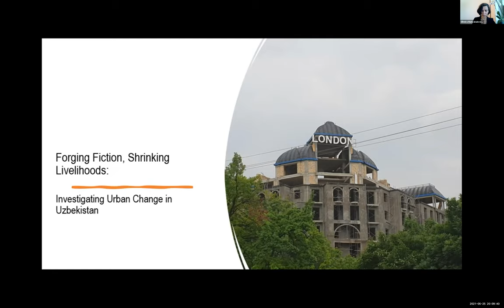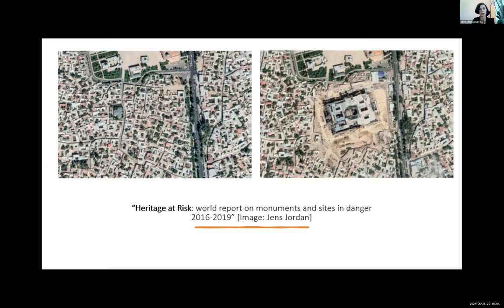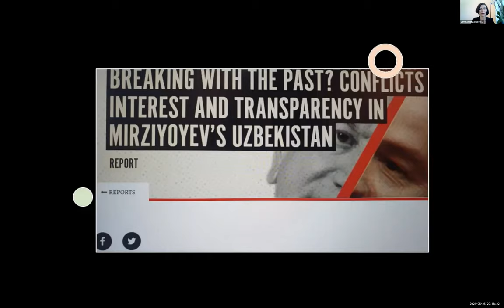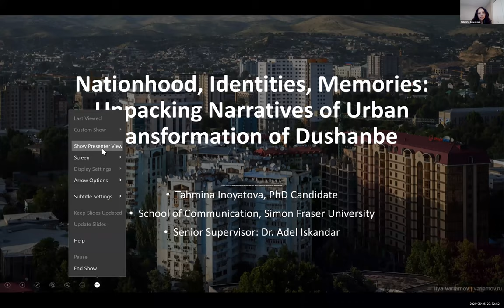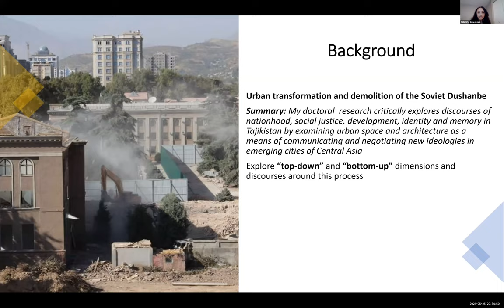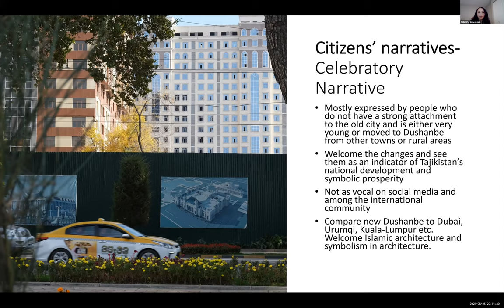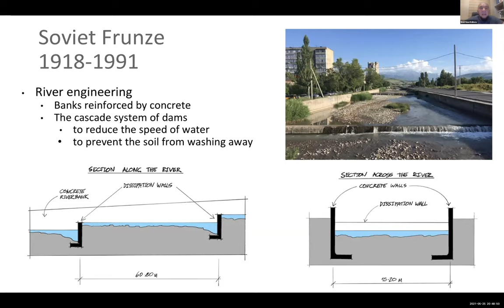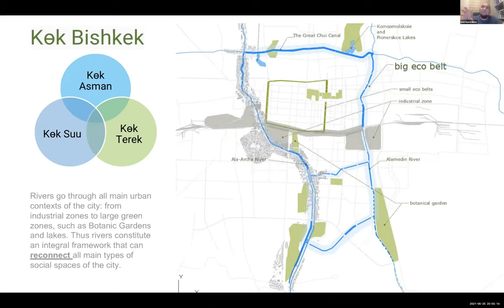Saving our cities: citizen activism to protect housing and heritage in Central Asia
IWPR CA and The Foreign Policy Centre joint online discussion.
The panel of speakers has discussed the topic of destruction of historical heritage and chaotic infill development in Central Asia.